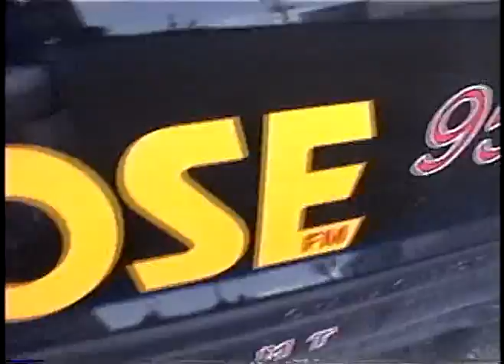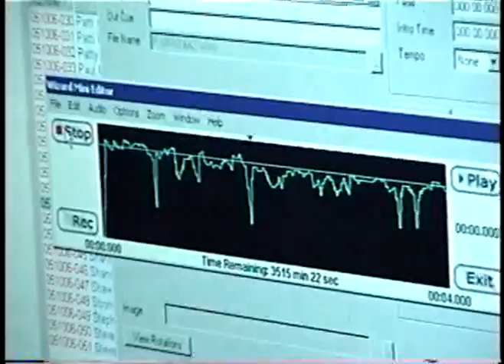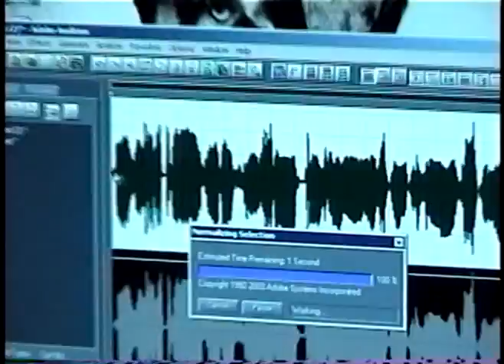The samples on The moose! 2007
Celebrating 16 years!Awesome crowd shots! The Samples Facts